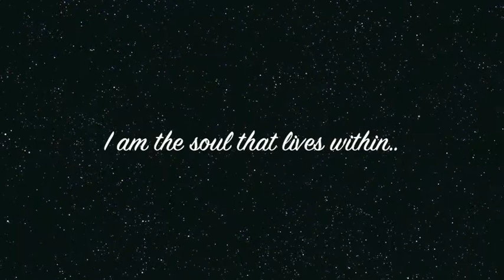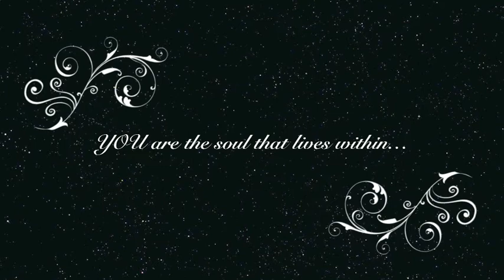Let's Talk About: Natural Hair Products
This is a video about the hair care products I use on my natural hair.  By no means am I telling you that you only have to be natural when using these products.  I hope you enjoy this video  :)

xoxo